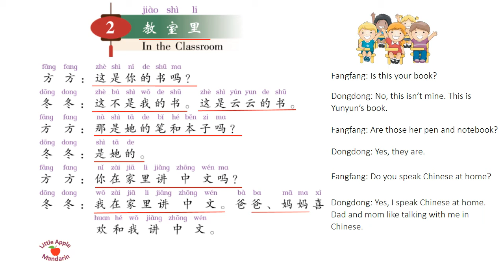《中文》第2册第2课 教室里-- "Zhong Wen" book2 with English Translations --2. In the Classroom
课文选自《中文》教材第2册，由中国暨南大学出版社出版。课文原文请参考以下链接：